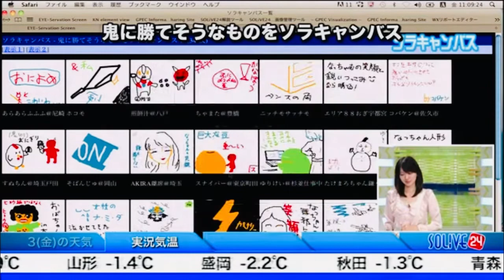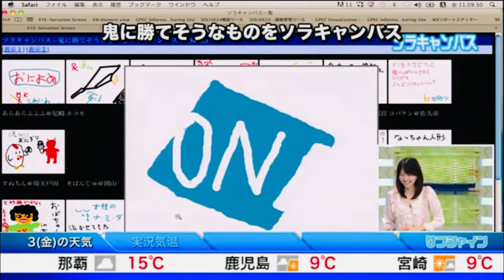【堀田奈津水】スタジオ破壊する鬼と闘うお天気お姉さん【ウェザーニュースlive】